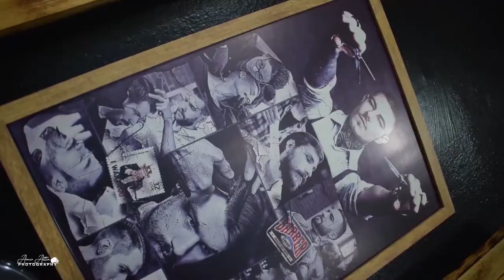أفخم الأعراس الجزائرية , برج بوعريرج 2022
Wedding Mousa_Hafs Rabi yhanih Congratulations🎉🎊🎈😍
©️ Amir ATTIA - Photography 📸♥